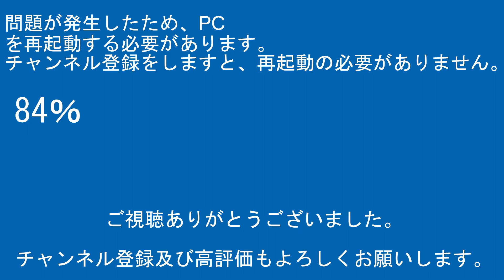2024年11月24日 今日の鉄道模型動画(KATO 211系0番台+2000番台/KATO 185系踊り子新塗装)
当ﾁｬﾝﾈﾙのｼﾘｰｽﾞ動画ｱｯﾌﾟｽｹｼﾞｭｰﾙは以下のになります。
ｹﾞｰﾑ実況

【RG627】
運営代表
デジタルビデオカメラ：SONY・HDR-CX480
ビデオカメラアクセサリー：SONY・ECM-LV1
デジカメ：FUJIFILM-FINEPIX JZ250
三脚：SLIK-プロフェッショナルN.雲台SH-724E BK.プレートⅡ.SBH-100.SLIK-500G-7

企画統括
デジタルビデオカメラ：SONY・FDR-AX45A/SONY・HDR-CX680
ビデオカメラアクセサリー：SONY・ECM-XYST1M/SONY・ECM-B1M
三脚本体：Velbon・N635M/Velbon・UT-63II/Velbon・ULTRA minniQ
三脚アクセサリー：雲台Velbon・QHD-S6Q/雲台Velbon・QHD-33/雲台Velbon・PHD-65Q/クイックシューVelbon・QRA-635LII/Velbon-スーパーマグプレートII

その他数名

【編集ｿﾌﾄ】
PlayMemories Home
ApowerMirror

【楽曲使用元】
【魔王魂】

00:00オープニング
00:57スタッフロール
01:07本編